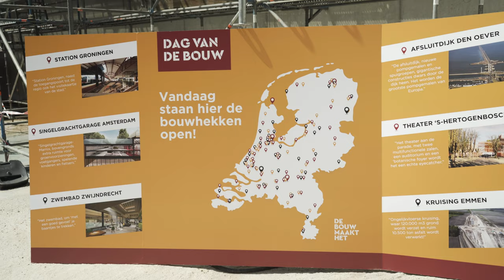Tienduizenden mensen bezoeken bouwplaatsen op Dag van de Bouw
Tienduizenden mensen hebben zaterdag door heel Nederland bouwplaatsen bezocht. Aannemers stelden hun bouwplaatsen open in het kader van de Dag van de Bouw. De dag werd geopend op een van de meest spectaculaire werken van Nederland, de Afsluitdijk, in aanwezigheid van Mark Harbers, minister van Infrastructuur en Waterstaat, en Maxime Verhagen, voorzitter van Koninklijke Bouwend Nederland.

Koninklijke Bouwend Nederland, de vereniging van bouw- en infrabedrijven, is met ongeveer 4800 aangesloten bouwbedrijven de grootste ondernemersorganisatie in de bouw. De totale bouwsector is goed voor zo’n 9% van het bruto binnenlands product en voor een productie van ruim 70 miljard euro per jaar. Wij verenigen, verbinden en ondersteunen bouw- en infrabedrijven.